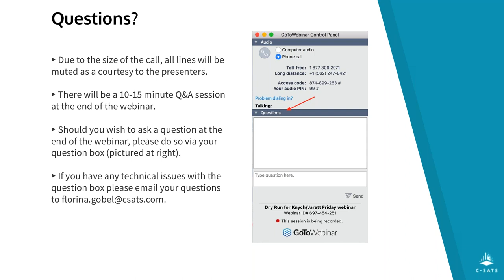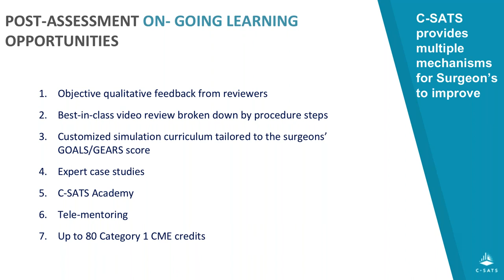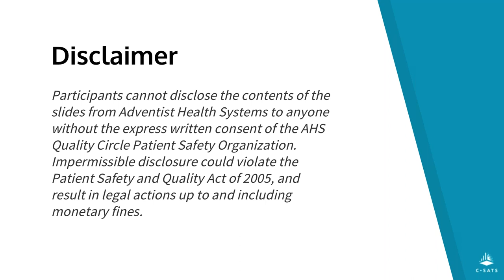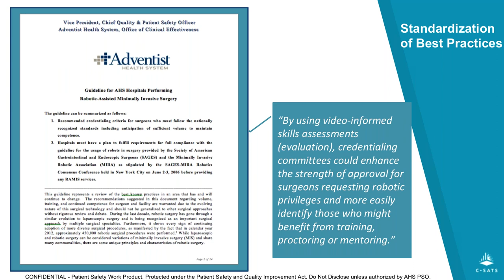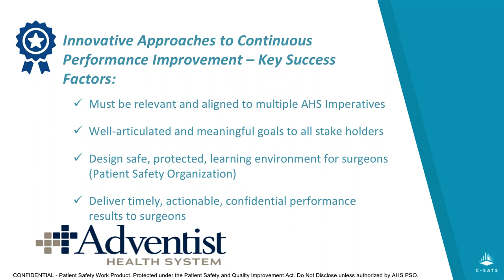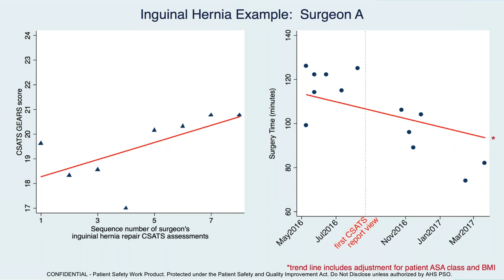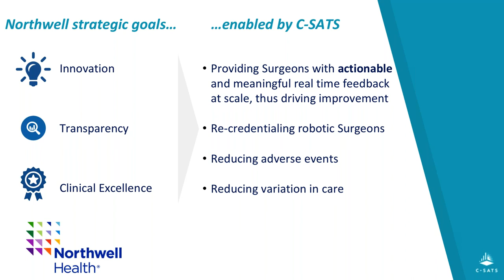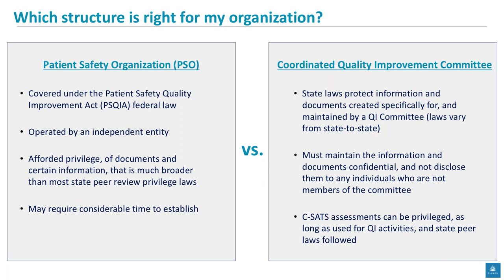Reducing Variation of Surgical Care & Surgical Costs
Join Dr. Stephen Knych and Dr. Mark Jarrett as they discuss how to reduce variation of surgical care and surgical costs where it matters most: in the operating room.